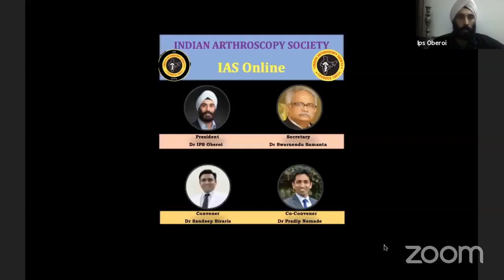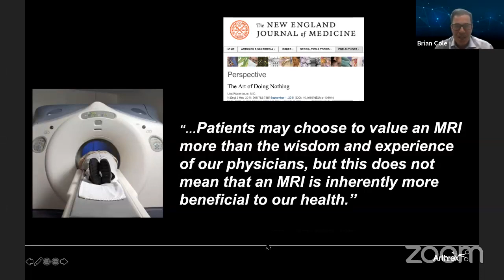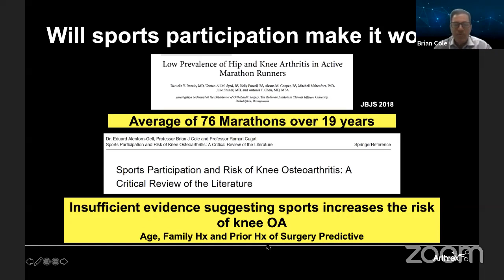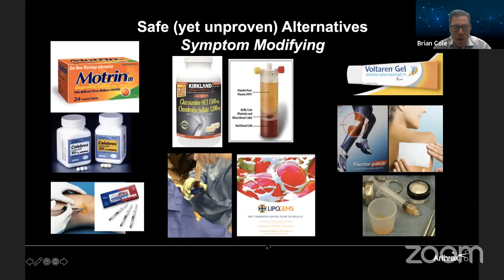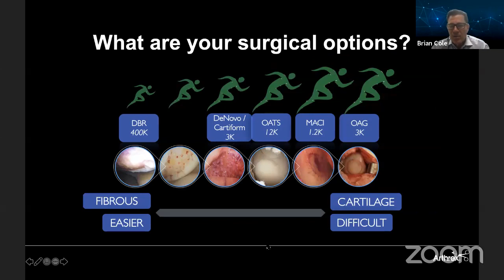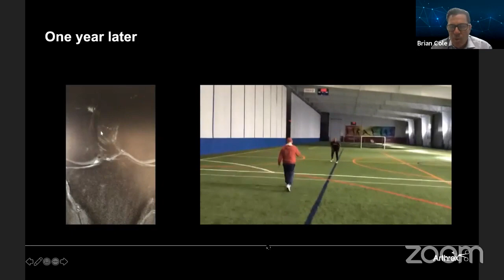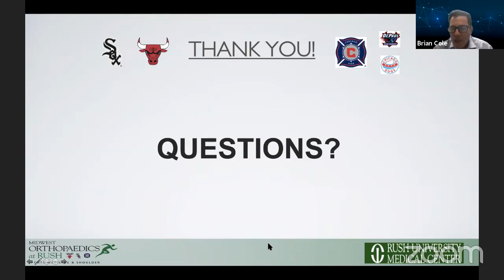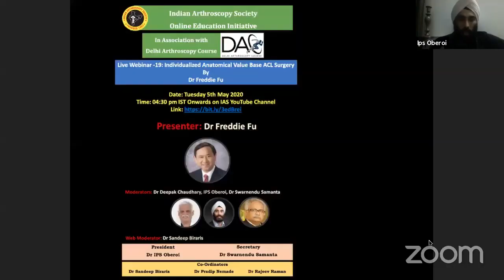IAS Live Webinar-18: Dr Brian Cole Carilage Zoom Meeting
Live Webinar-18: Management of Articular Cartilage Disease in Active Patients By Dr Brian Cole